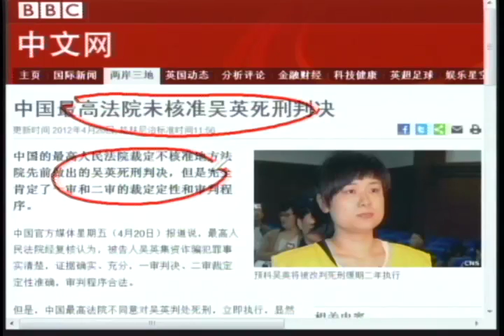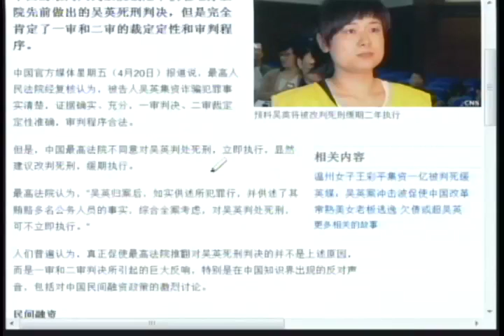高法不核准吴英死刑 意味着什么？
中国的最高人民法院裁定不核准地方法院先前做出的吴英死刑判决，但是完全肯定了一审和二审的裁定定性和审判程序。